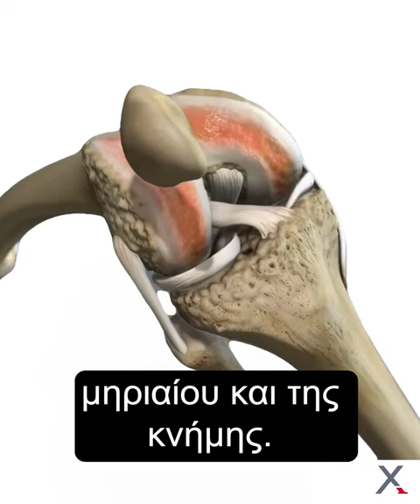Ολική αρθροπλαστική γόνατος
Η ολική αρθροπλαστική γόνατος (ή αλλαγή γόνατος), είναι η αντικατάσταση των φθαρμένων επιφανειών του γόνατος με τεχνητά εμφυτεύματα που ονομάζονται προθέσεις. Πραγματοποιείται με την τελευταία λέξη της τεχνολογίας, αναίμακτα, δίνοντας κίνηση και εξαλείφοντας τον πόνο που δεν μπορούσε πλέον να ανακουφιστεί με την συντηρητική αγωγή.

Σύγχρονες ελάχιστα επεμβατικές τεχνικές αρθροπλαστικής γόνατος με ρομποτική τεχνολογία από εξειδικευμένο έμπειρο χειρουργό.

Ο Δρ. Γιώργος Χλωρός, έχει εργασθεί στα μεγαλύτερα Κέντρα της Αμερικής.
Χειρουργός Ορθοπεδικός | Διευθυντής B’ Ορθοπεδικής Κλινικής “Iasys”
Ειδικότητα: VCU Medical Center, Richmond, VA, USA & Νοσ. ΝΙΜΤΣ
Εξειδικεύσεις: AGH, Pittsburgh, PA, USA & LGI, Leeds, UK

👉Ο Ορθοπεδικός χειρουργός κ. Χλωρός έχει μεγάλη χειρουργική εμπειρία με εκτεταμένη εκπαίδευση στο εξωτερικό, στις Η.Π.Α. και τη Μεγάλη Βρετανία. Είναι επίσης διδάσκων στο μάθημα της ορθοπεδικής στους φοιτητές ιατρικής και μεταπτυχιακούς φοιτητές στο Πανεπιστήμιο Αθηνών, στην Α' Ορθοπεδική Κλινική.

✅Επισκεφθείτε μας για μια 2η ή 3η γνώμη!

🏥 🏥  ΙΑΤΡΕΙΟ 🏥 🏥 : Λεωφ. Ηρακλείου 356, 141 22, Νέο Ηράκλειο

**Γίνε συνδρομητής**

ΠΡΟΣΟΧΗ!!!

Οι πληροφορίες που παρέχονται σε αυτό το κανάλι έχουν αποκλειστικό σκοπό την πληροφόρηση καθώς και την εκπαίδευση του κοινού πάνω σε ιατρικά θέματα και δεν πρέπει να χρησιμοποιούνται ως βάση διάγνωσης ή αντιμετώπισης οποιασδήποτε πάθησης χωρίς ιατρική συμβουλή. Σε καμία περίπτωση δεν αντικαθιστούν την επίσκεψη στον εξειδικευμένο επιστήμονα ορθοπεδικό χειρουργό καθώς και την ορθοπεδική εξέταση η οποία είναι απαραίτητη για τη σωστή διάγνωση και θεραπεία. Κάθε επιστημονική πληροφορία διασυνδέεται και σχετίζεται με περισσότερες επιστημονικές παραμέτρους και η ασφαλής εξαγωγή συμπερασμάτων, η διάγνωση και κάθε απόφαση υγείας πρέπει να λαμβάνεται από τον εκάστοτε ειδικό επιστήμονα ο οποίος διαθέτει τα εχέγγυα για να προβαίνει σε πολύπλοκες επιστημονικές σταθμίσεις προς το συμφέρον του ασθενούς του. Όλες αυτές οι κοινά παραδεδεγμένες αλήθειες και κρατούσες στην επιστήμη οδηγούν στην νομική υποχρέωση του εκάστοτε πληροφορούμενου να αποτείνεται σε ειδικούς και να μην εξάγει ο ίδιος αυθαίρετα επισφαλή ή και βλαπτικά συμπεράσματα.